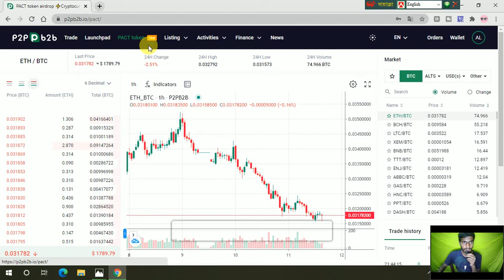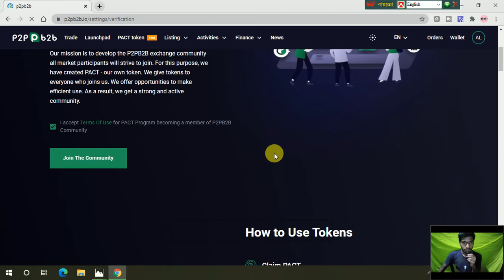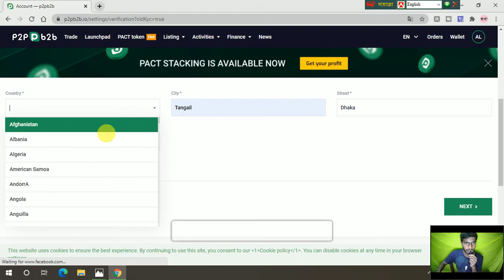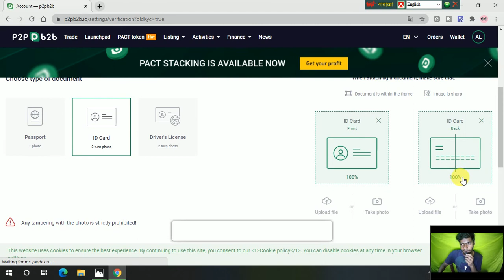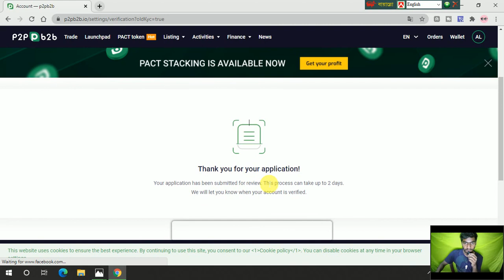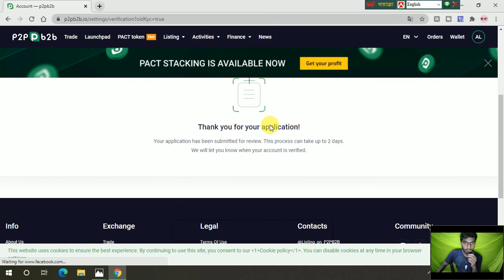p2pb2b LIVE submit kyc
how to submit p2pb2b kyc

... Today Offere Information:

🔰P2PB2B EXCHANGE PACT TOKEN
💰Total Reward's 100 PACT $10
😍Par referral 100+ PACT token.

✅ 1 PACT ~ 0.10$ USD
📊 Trading start March 2021.

Reletad tag:
,Complete my kyc,P2pb2b,Exchange,Live,Kyc

Thankyou